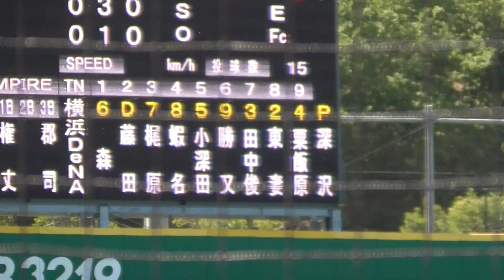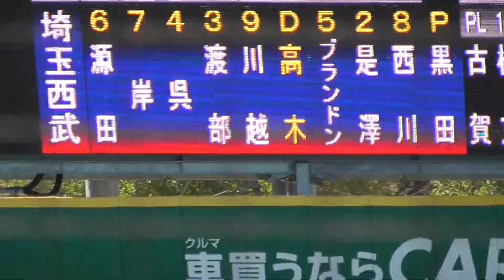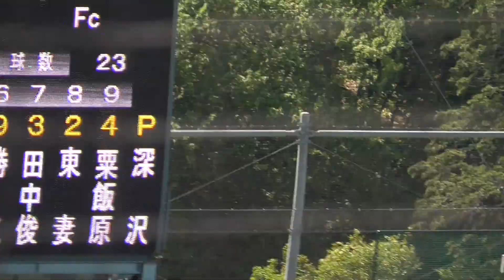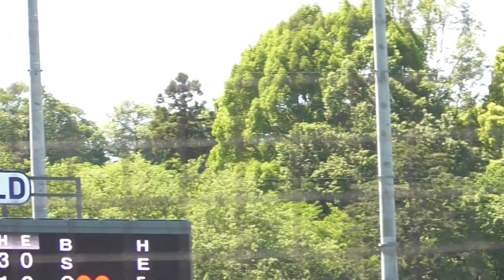2023年5月24日 イースタンリーグ 埼玉西武 ー 横浜DeNA 2回裏・深沢投手の投球